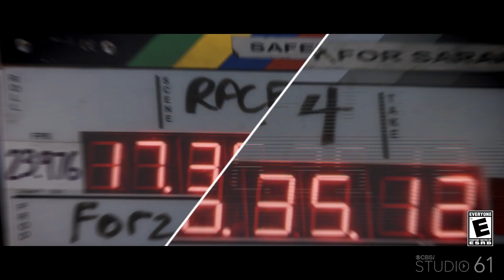It’s NASCAR® vs. The World in New Forza Motorsport 6 NASCAR® Expansion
Fantasy match-ups of real-world cars abound as NASCAR® driver Jeb Burton gets creative in the Forza Motorsport 6 NASCAR® Expansion.